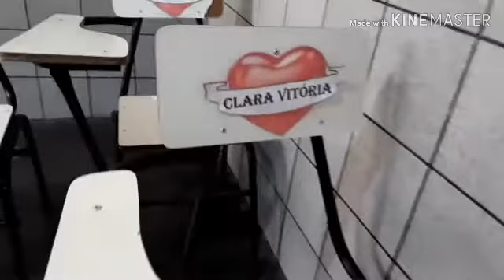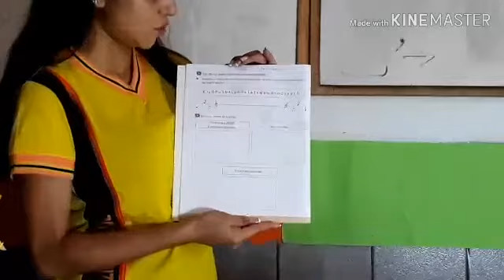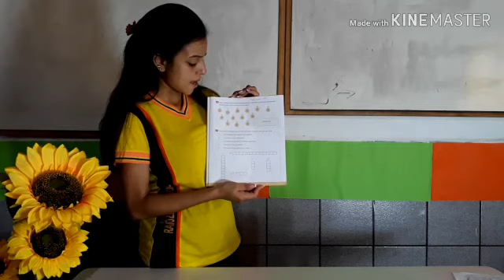Segunda-feira 4°ano (Tia Maysa)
Sejam bem vindos a nossa aula da segunda-feira 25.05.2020